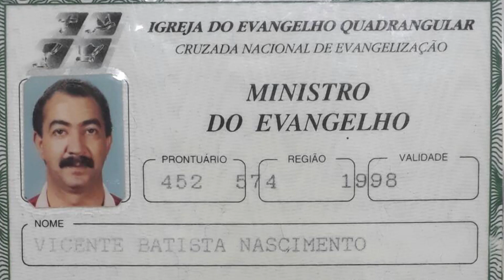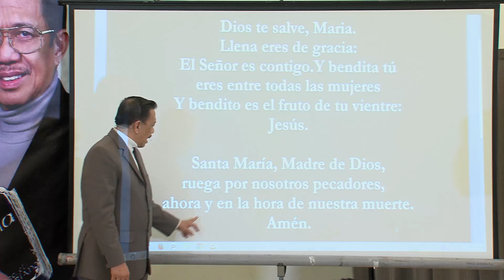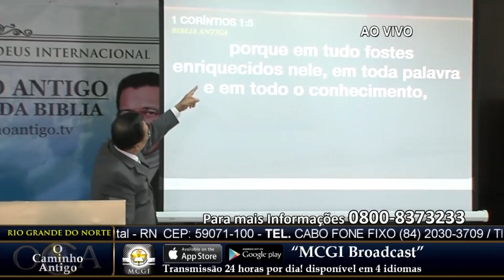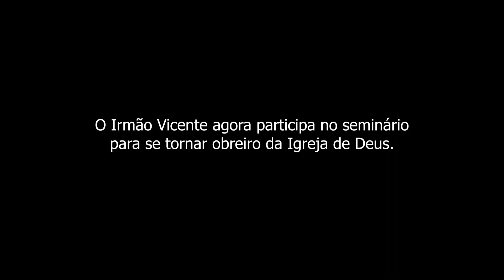"Ele seria uma espécie de Apóstolo Paulo no século XXI"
O irmão Vincente foi pastor da Igreja do Evangelho Quadrangular a mais ou menos 30 anos. Durante um tempo ele buscou uma igreja que fosse verdadeira ficando esse tempo em casa. Por acaso ele encontrou o programa do Caminho Antigo descobrindo o irmão Soriano. Nisso o irmão Vicente percebeu que o que o irmão Soriano pregava estava nas Escritura de fato.

(For English captions, click on Settings -- Subtitles/CC -- English)

Quer ser um membro da Igreja de Deus Internacional?
Entre em contato conosco pelo seguinte número:
Telefone: 0800-VERDADE ‎(8373233)